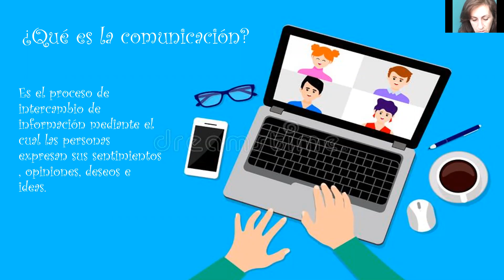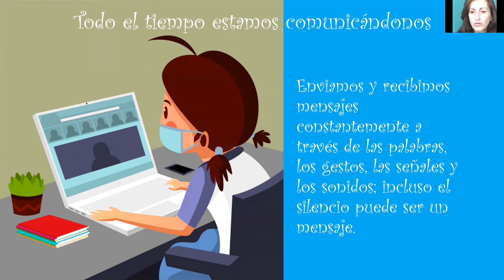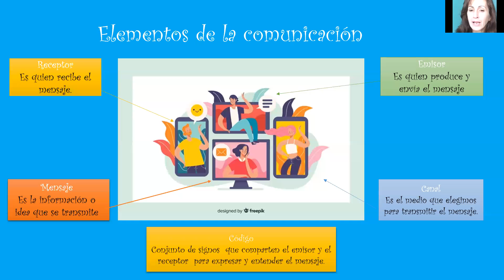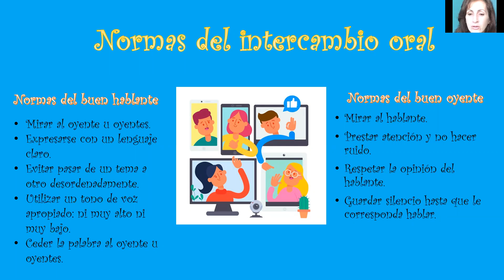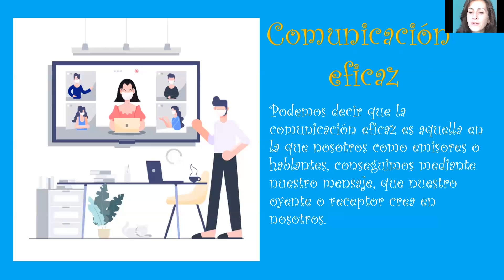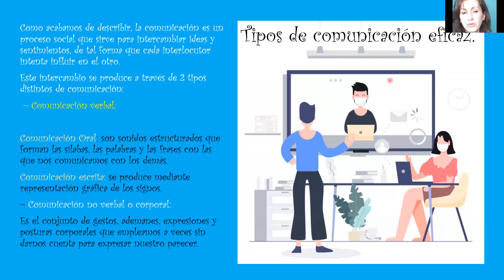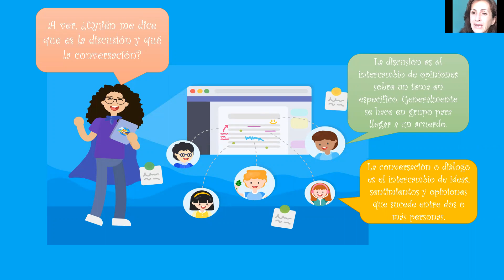La comunicación 4to grado Lengua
Profesora Mylene